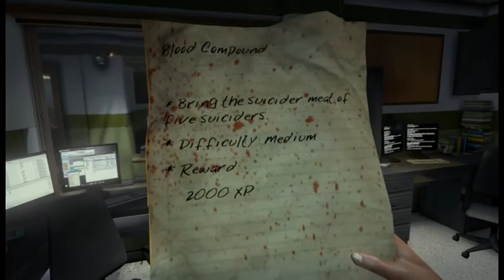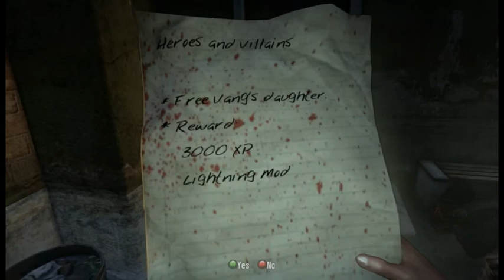Dead Island (part 16/17) - [Playthrough] [No Commentary]